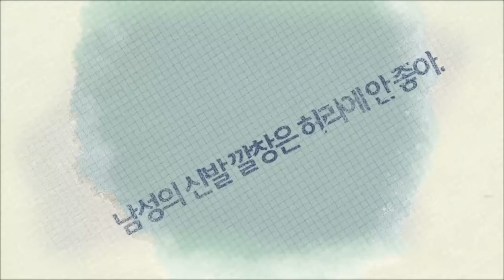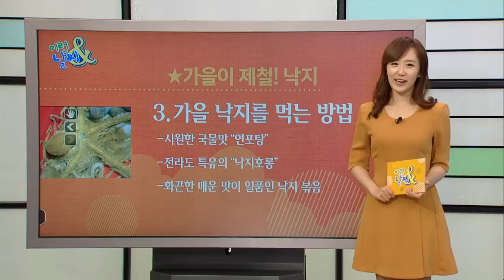가을이 제철! 낙지 [09/11] / YTN 웨더앤라이프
흔히 봄하면 조개, 가을하면 낙지를 꼽을 만큼 가을의 대표 별미 중 하나로 “가을 낙지”를 꼽습니다.
가을이 깊어갈수록 맛이 더 깊어지는 낙지는 푸른 바다를 유유하게 다니면서 한여름의 풍부한 먹이를 많이 섭취해/ 살이 오동통하게 올라 맛이 더 좋아진다고 하는데요.
오늘은 낙지에 대해 알아보겠습니다.